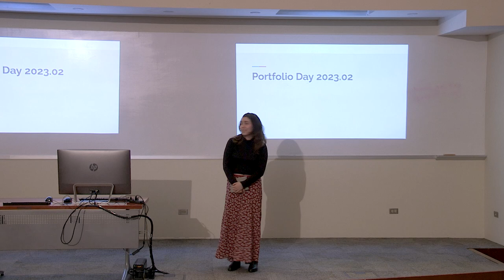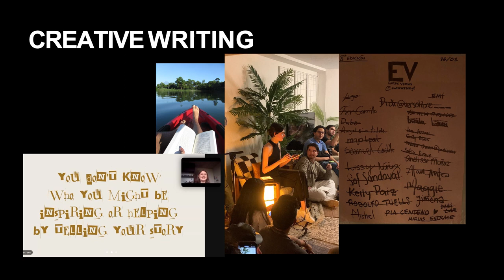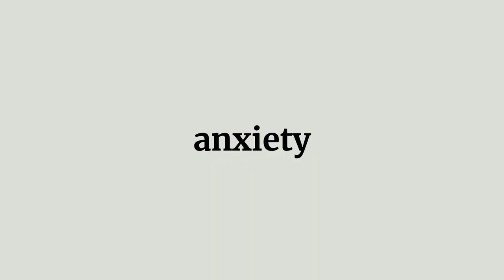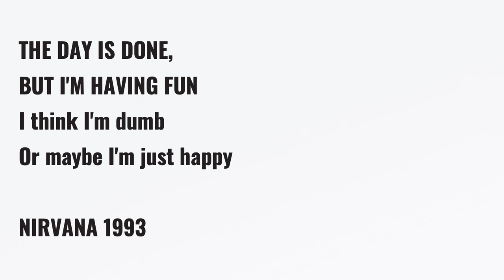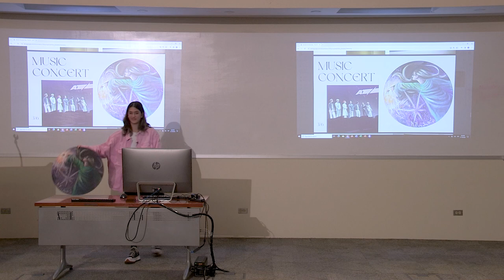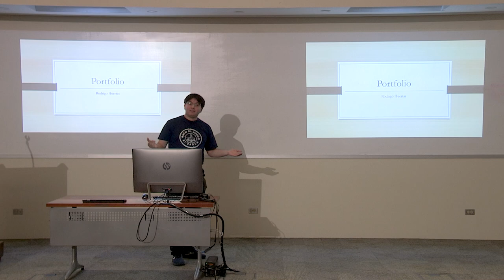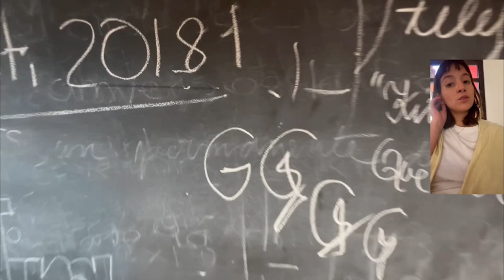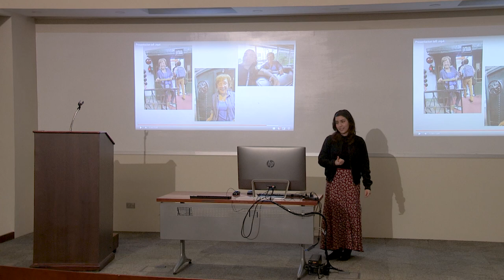MPC Portfolio Day | November 2023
Organized by Michael Polanyi College